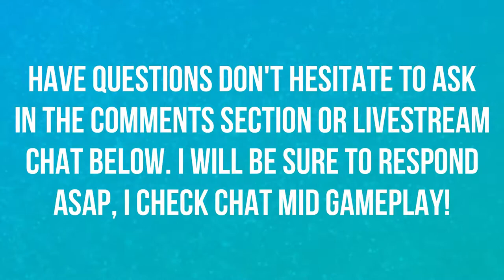WE GET OUR THIRD BADGE DEFEATING LT. SURGE | WALKTHROUGH | EPISODE 10 | POKEMON LET'S GO 🎮🎮🎮